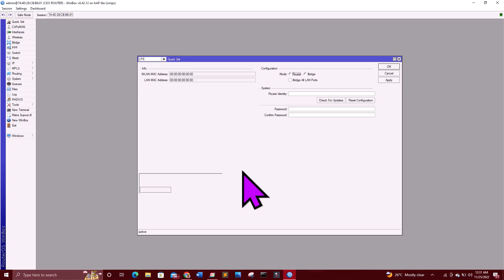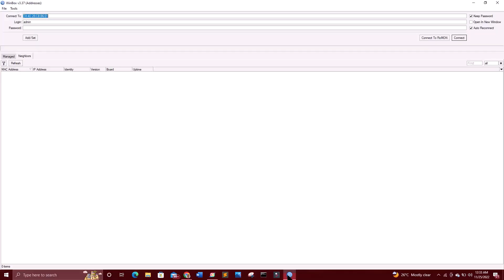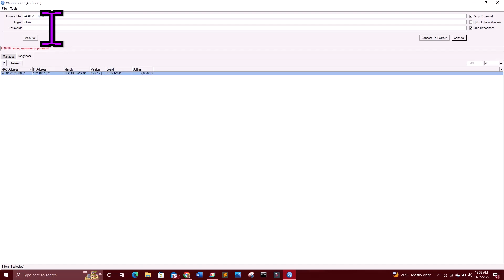HOW TO PING, SETUP IDENTITY AND CHANGE PASSWORD IN MIKROTIK ROUTERS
In this video, we will be showing you steps on how you can ping websites, IPs, or DNS in your router, how to change or set up Identity on your router, and lastly how you can change your password from the default.

Note: the only recommended way to log in to a Mikrotik router is via Winbox, nevertheless you can log in through either of the browsers, also known as webconfig.

See Ya!